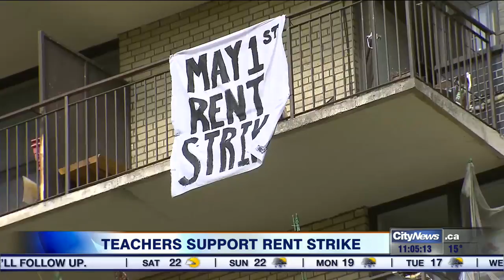Teachers, students set to join Parkdale rent strikers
Hundreds of residents are heading into a second month of refusing to pay their rent and now they're getting the support of some unlikely allies